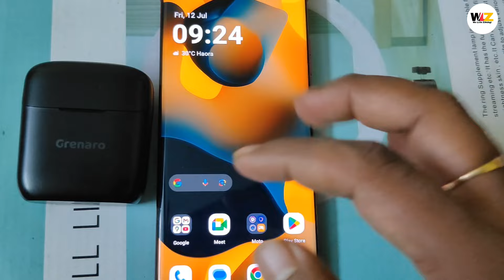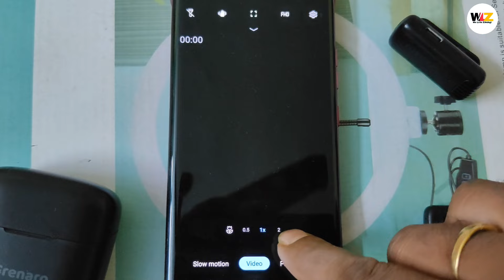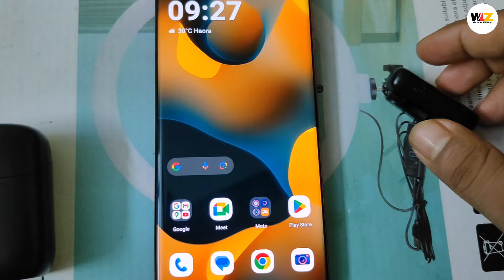Motorola Edge 50 Fusion main External Mic kayse use kare | How to use External Mic in moto edge 50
Microphone not working Motorola Edge 50 Fusion
How to solve microphone issue
Microphone problem
Microphone not working
Motorola Edge 50 Fusion
Motorola Edge